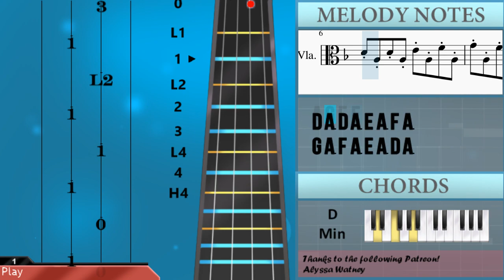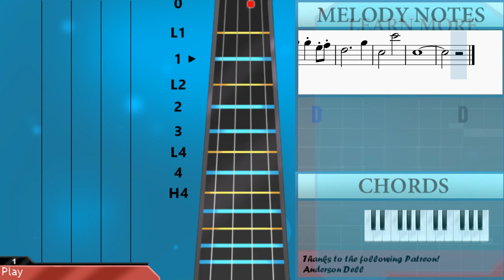How to play Paint It Black by Wednesday Addams on Viola (Tutorial)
Comment and let us know how the videos have helped you. It keeps us going! :)The easiest way to learn how to play Paint It Black by Wednesday Addams on the viola. It's a viola tutorial for Paint It Black by Wednesday Addams.

EasyViolaLesson teaches you to play the your favorite instrument, through easy and simple animation so that you too can learn how to play Paint It Black by Wednesday Addams on the viola easily. A viola tutorial with visual animation graphic.

Chords of Viola arrangement:
D Min   D Min   A Maj   D Min   D Min   A Maj   D Min   D Min
A Maj   D Min   D Min   A Maj   D Min   D Dim   G Min   D Min
E Dim   D Min   A Maj   A Min   Bb Maj   D Min   A Maj   D Min
A Maj   D Min   A Maj   D Min   Bb Maj   G Min   A Maj   D Min
Bb Maj   G Min   A Maj   D Min   A Maj   D Min   A Maj   D Min
A Maj   D Min   A Maj   D Min   C Maj   B Min 7 b5   Bb Dom 7
A Dom 7   D Min   C Maj   B Min 7 b5   Bb Dom 7   A Dom 7   D Min
A Maj   D Min   A Maj   D Min   A Maj   D Min   A Maj   D Min
A Maj   D Min   A Maj   D Min   D Dim   G Min   D Min   E Dim
D Min   A Maj   A Min   Bb Maj   D Min   D Min   D Min   A Maj
D Min   A Maj   D Min   A Maj   D Min   A Maj   D Min   D Min

Melody notes of Viola:
D3 F3 A3 D4 A3 D4 A3 E4 A3 F4 A3
G4 A3 F4 A3 E4 A3 D4 A3
D4 A3 Db4 A3 D4 A3 E4 A3
D4   Db4         Bb4 A4   A4 G4 F4 E4
D4 A3 D4 A3 E4 A3 F4 A3
D4   Db4         Bb4 A4   E4 F4 G4 Db5
D5 D5 D4 D4 D5 D5 D4 D4 C5 C5 D4 D4 C5 C5 D4 D4
F4 F4 Db4 Db4 F4 F4 Db4 Db4 G4 G4 Db4 Db4 G4 G4 Db4 Db4
A4 A4 F4 F4 A4 A4 F4 F4 A4 A4 G4 G4 F4 F4 Ab4 Ab4
E4           Db5           D5 F4
A3 F4 A3 G4 A3 A4 A3 Bb4
A3 A4 A3 G4 A3 F4 A3 F4
A3 E4 A3 F4 A3 G4 A3 F4
E4         Bb4 A4   A4 G4 F4 E4 D4
Db5     D5     E5     A3
D5             A4 G4 F4 Db4 D4
A4     A4     F4 G4 F4
E4
Db4       D4       E4       D4   Db4
E4       F4       G4       F4   E4
D5 D4
D5 D4 C5 D4 C5 D4 F4 Db4
F4 Db4 G4 Db4 G4 Db4 A4 F4
A4 F4 A4 G4 F4 Ab4 A4   A4
A4     A4     F4 G4 F4   E4
A4     A4 G4 F4 Ab4   B3
E4 B3 E4   A3 E4 A3 E4 D4
A3     F3     F3         B3
E4 B3 E4   A3 E4 A3 E4 D4   A3
D4   A3   E3   A3   F4   A3   G3   A3
F4   A3   E3   A3   D4   A3   D3   A3
Db4   A3   D3   A3   E4   A3     Db4
D4     E4   A4 G4 F4 E4 D5 D4
A4 F4 A4 G4 F4 Ab4 A4
A4     A4     F4 G4 E4
D5     D5
E5     F5     G5     F5
E5     D5     D5     Db5
C5 D4 C5 D4 F4 Db4 F4 Db4
G4 Db4 G4 Db4 A4 F4 A4 F4
A4 G4 F4 Ab4 A4
A4 G4 F4 E4 D4     D4
C4     C4     F4     F4
G4     G4     A4     A4
A4     F4 G4 E4
A4       D4
D5               D4